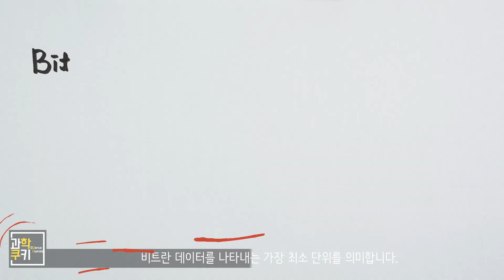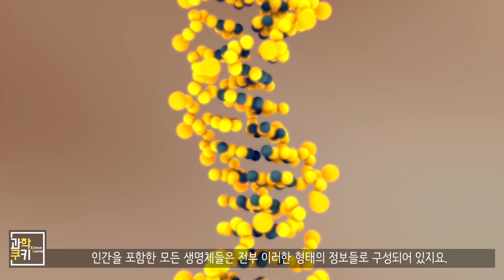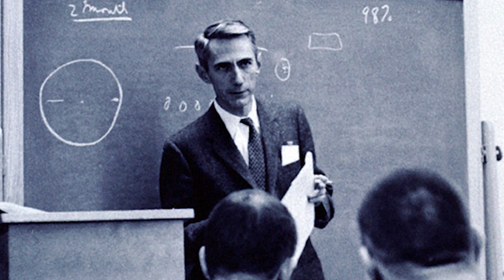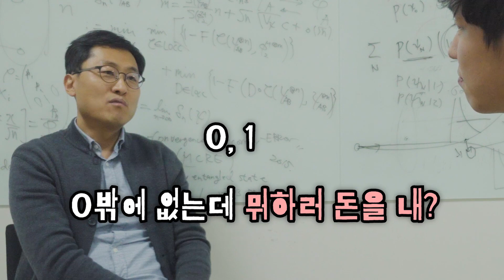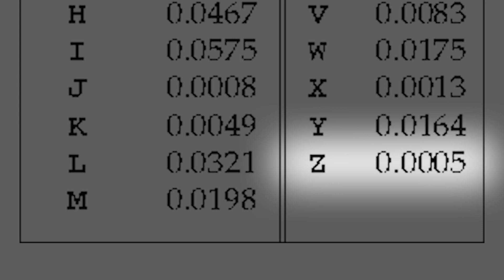정보우주? 정말 우리의 우주는 매트릭스일까? - 열역학 Part 4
- '인포메이션' 제임스 글릭 저, 박래선․김태훈 역, 김상욱 감수
 - '물리의 정석' 레너드 서스킨드, 조지 라보프스키 공저, 이종필 역
 - '김상욱의 양자 공부' 김상욱 저

Shooting Info